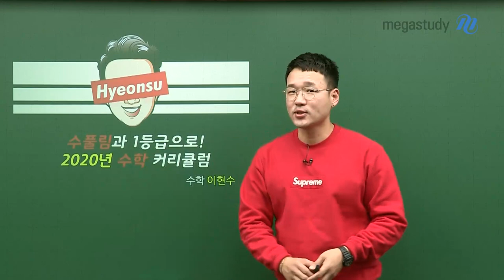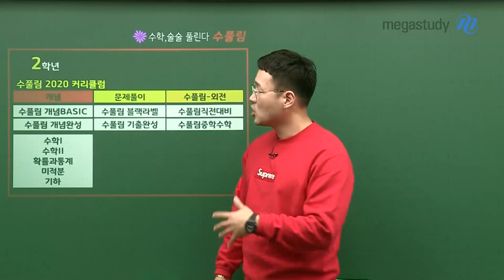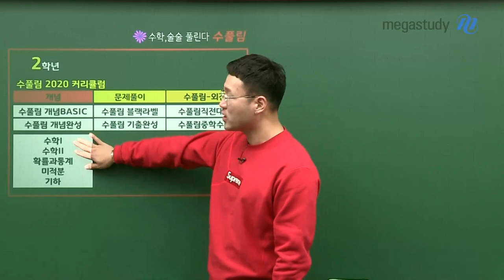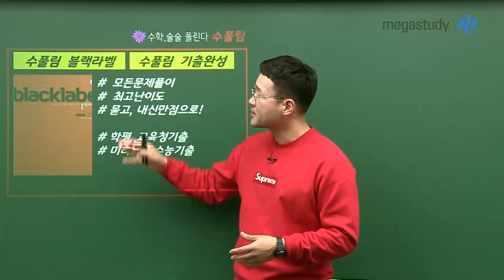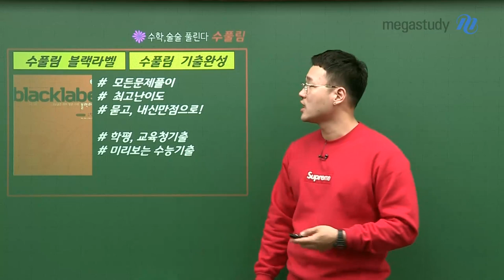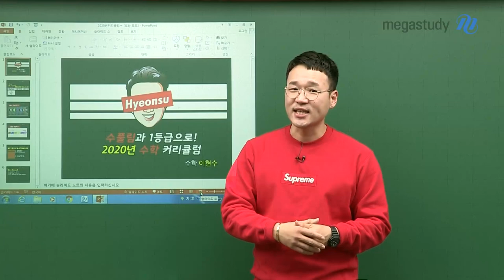[메가스터디] 수학 이현수 쌤 - 빨간 휴지 줄까, 수학 휴지 줄까↖ㅁ↗수학이 술술 풀리는 ☆예비고2☆ 수풀림 커리큘럼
예비고2 여러분,
수학을 쉽고 재밌게 공부하고 싶다면
수학이 술술 풀리는 이현수쌤과 함께 공부하세요~!

★이현수쌤의 예비고2 커리큘럼★

 [개념]
수풀림 개념 BASIC : 기본 개념 강좌
수풀림 개념완성 : 심화 개념 강좌

[문제풀이]
수풀림 블랙라벨 : 고난도 문제풀이 강좌
수풀림 기출완성 : 기출 문제 풀이 강좌

[수풀림 - 외전]
수풀림 직전대비 : 내신 대비 강좌
수풀림 중학수학 : 중학수학 총정리 강의 (단, 3강!)

더욱 자세한 커리큘럼 내용은 영상으로 확인해보세요!

*커리큘럼 맞춤 맨투맨 입고 오신 현수쌤 센스 ^_^b!